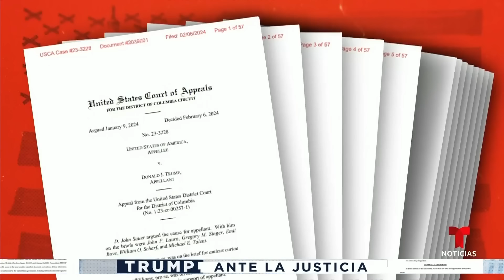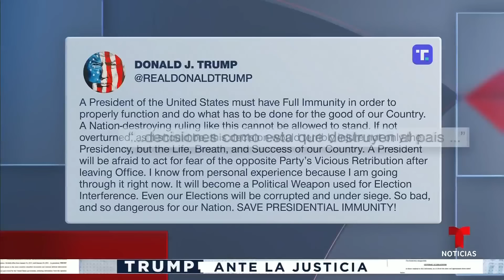Las noticias de la noche, martes 6 de febrero de 2024 | Noticias Telemundo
Video oficial de Noticias Telemundo. Condenan por homicidio involuntario a la madre del autor del tiroteo de la escuela Oxford. Entra en vigor la ley antiinmigrante SB-4 en Texas. Las primarias en Nevada. Y muere el expresidente chileno Sebastián Piñera.

00:00 - Chapters
00:01 - Hallan culpable a madre de autor de masacre
02:37 - Castiga trasladar o albergar indocumentados
04:51 - Corte rechaza la inmunidad del expresidente
07:10 - Poca afluencia de votantes en los centros
09:26 - Muere Sebastián Piñera en accidente aéreo